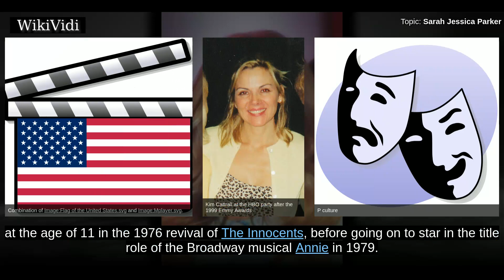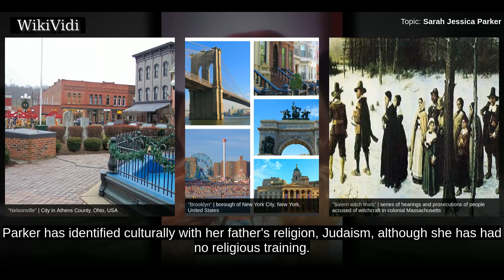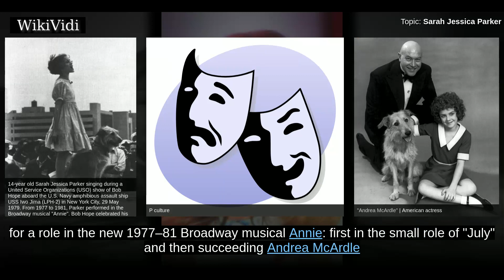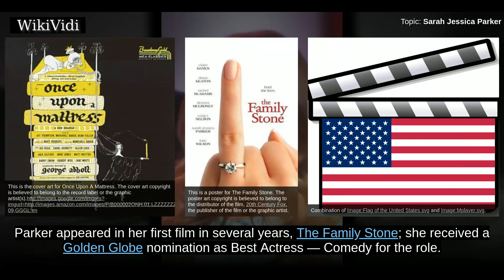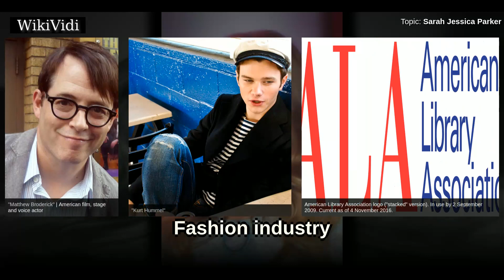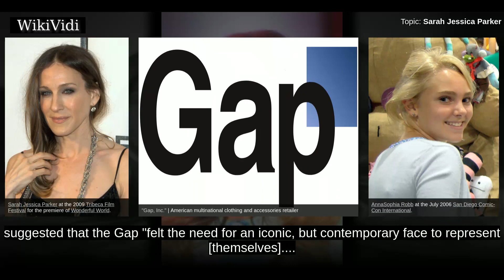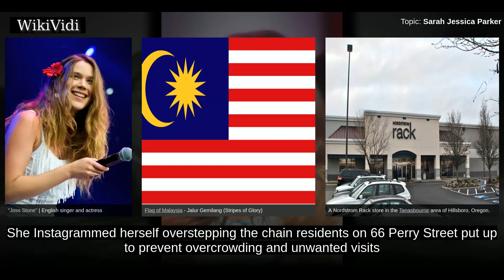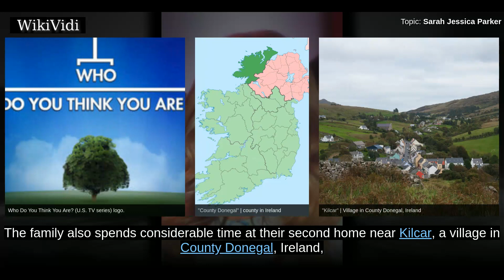SARAH JESSICA PARKER - WikiVidi Documentary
Sarah Jessica Parker  is an American actress, producer, and designer. She is known for her role as Carrie Bradshaw on the HBO series Sex and the City . She won two Emmy Awards for the show: one for Outstanding Comedy Series as producer in 2001, and another for Outstanding Lead Actress in a Comedy Series in 2004. For this role, she also won four Golden Globe Awards for Best Actress in a Comedy Series and three Screen Actors Guild Awards. She reprised the role in the films Sex and the City  and Sex and the City 2 .  Parker made her Broadway debut at the age of 11 in the 1976 revival of The Innocents, before going on to star in the title role of the Broadway musical Annie in 1979. She appeared in the 1984 films Footloose and Firstborn, and returned to Broadway in the 1989 play The Heidi Chronicles. Parker's other major film roles include L.A. Story , Honeymoon in Vegas , Hocus Pocus , Ed Wood , The First Wives Club , The Family Stone , Failure to Launch , and Did You Hear About the Morgan...

Shortcuts to chapters:
00:01:35 Early life
00:03:23 Early acting career
00:05:29 Later work
00:07:51 Fashion industry

Copyright WikiVidi.